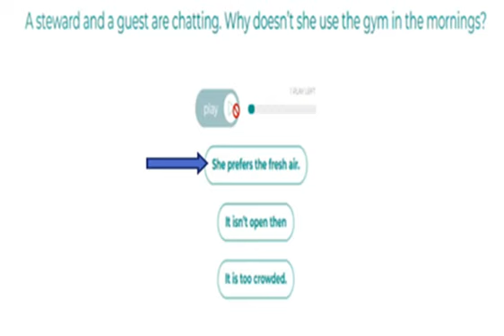A Steward and a guest are chatting. Why SHE PREFERS THE FRESH AIR